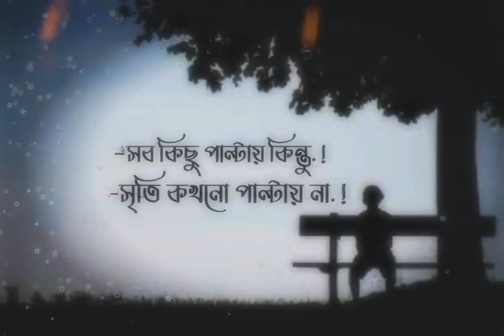সব কিছু পাল্টাই কিন্তু.!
Bangla Tik tok video status 2022💕

Hᴇʏ🌺
Assᴀʟᴀᴍᴜ Aʟᴀɪᴋᴜᴍ 💞

Wᴇʟᴄᴏᴍᴇ ᴛᴏ ᴛʜᴇ Minar Rahman 2🥀 Yᴏᴜ Tᴜʙᴇ Cʜᴀɴɴᴇʟ.Dᴇᴀʀ ʙʀᴏᴛʜᴇʀs ᴀɴᴅ sɪsᴛᴇʀ,Kᴇᴇᴘ sᴜʙsᴄʀɪʙɪɴɢ ᴛᴏ ᴛʜɪs ᴄʜᴀɴɴᴇʟ ᴛᴏ ɢᴇᴛ ʀᴇɢᴜʟᴀʀ Tik Tok ᴠɪᴅᴇᴏs ᴇᴠᴇʀʏ Dᴀʏ!